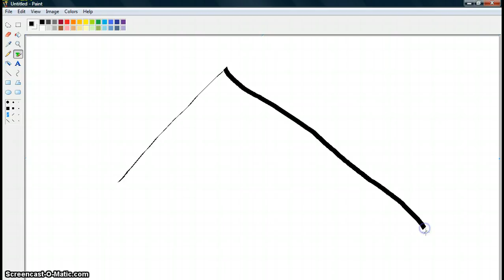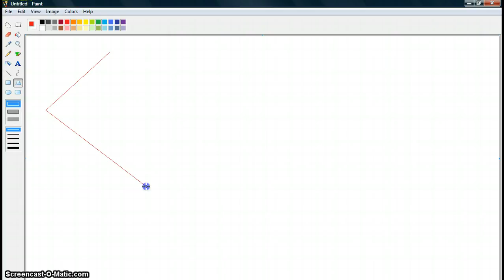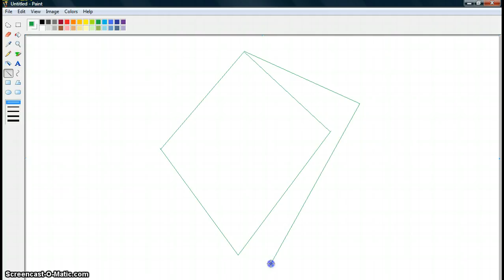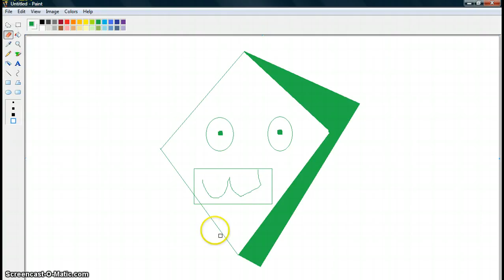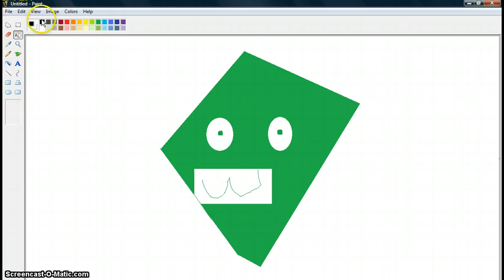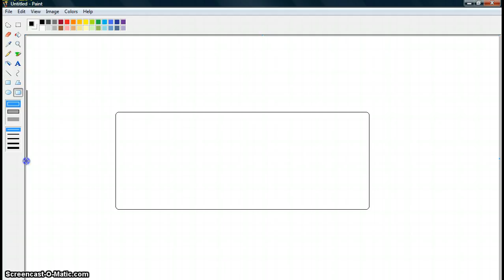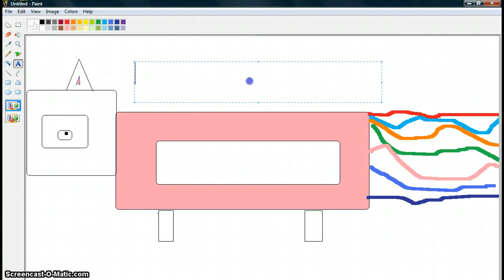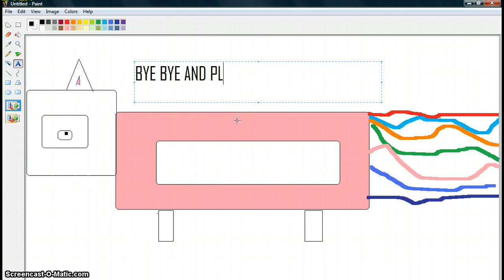Paint ep 1